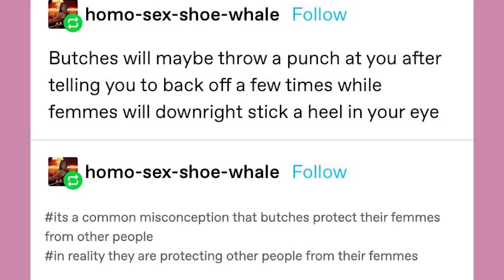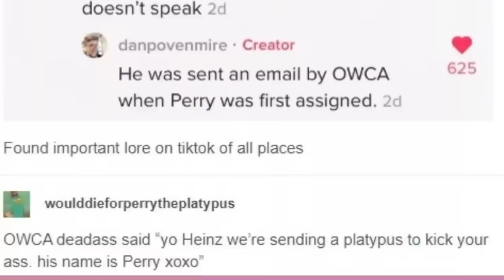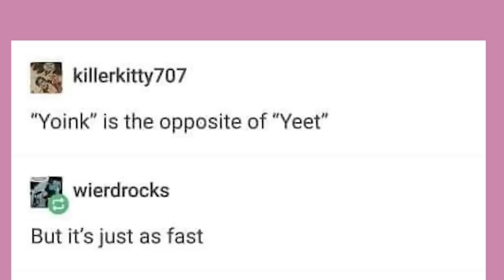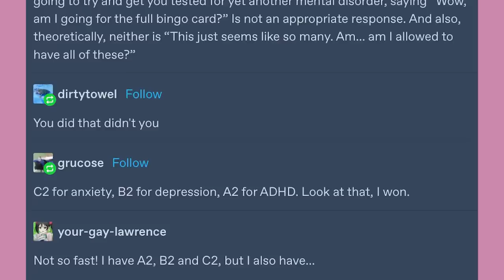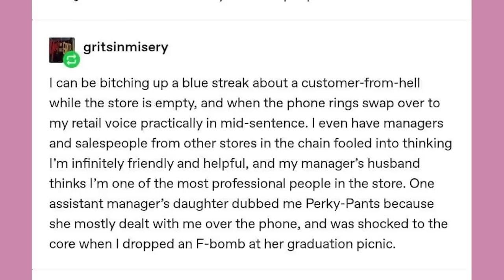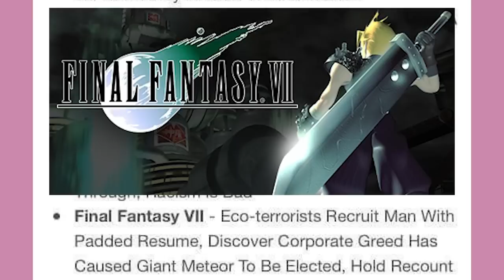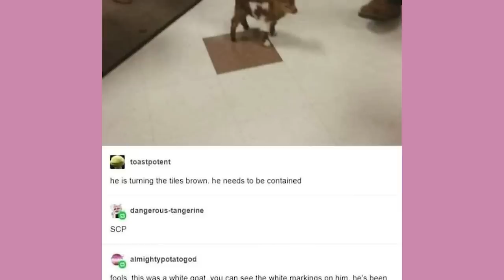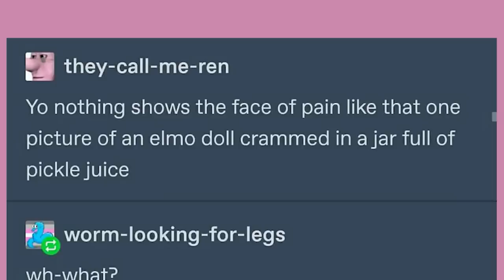It Came From Tumblr #78 | Binge Compilation